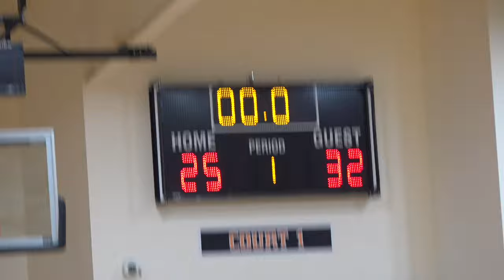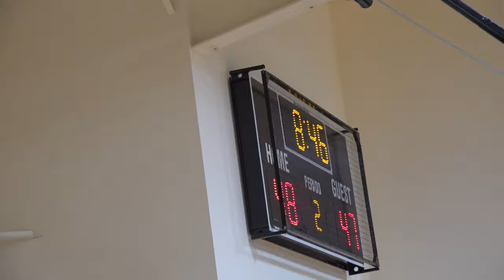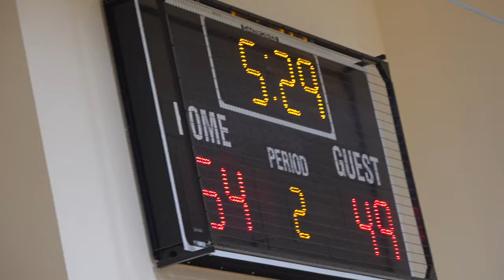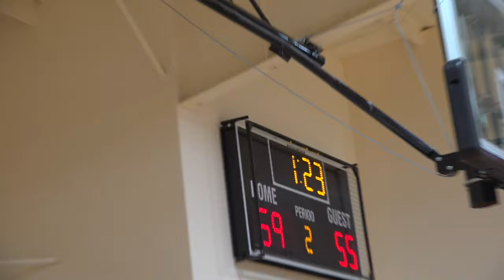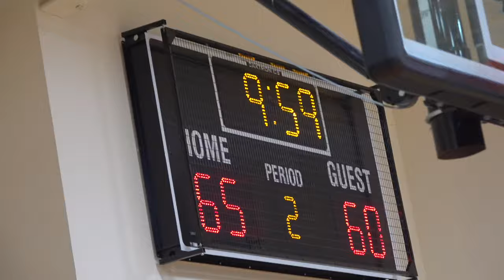Zero Gravity Prep Classic: Brimmer & May vs Fort Erie (CAN) | December 2, 2023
Andre Mills led Brimmer & May to victory over Fort Erie with his 30 points this past Friday at the Zero Gravity Prep Classic.